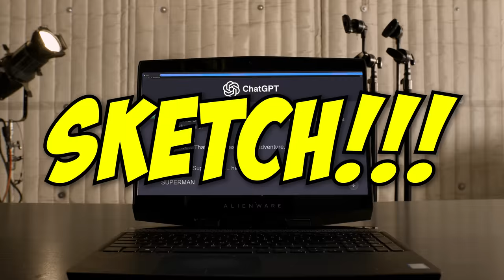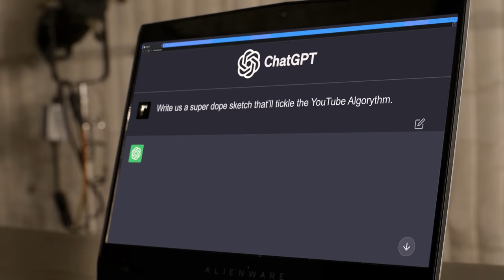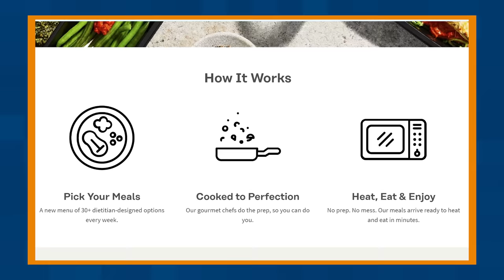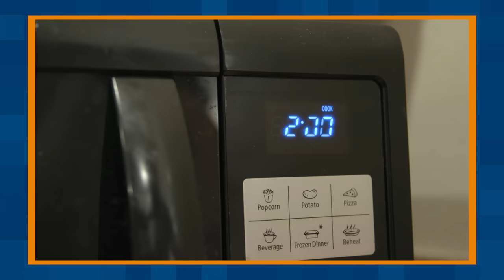WE LET A.I. WRITE OUR SKETCH!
What can happen when you let AI write your sketch comedy video script

When You Let A.I. Write Your Script (Artificial Intelligence)
Bros Shawn and Kyle make AI write their new sketch, with the help of ChatGPT. What's the worst that could happen?

STARRING
Michael Adams Davis - Kyle / Thor

Written by Michael Adams Davis and Michael Schroeder
VFX by Michael Schroeder
Additional VFX support from Richard Cabrera of Romthirty VFX - ​⁠​⁠​⁠@ROMTHIRTY
Edited by Brian Fisher
Cinematography by Michael Schmidt
Gaffer - Joey Kramer
Makeup by Isabella Gerbino
Superman costume alterations by Jamie Frost
Thor costume by Sam Sneed
Special thanks to Cort Maclean and Steve Wyshywaniuk of Studio71

Making sketch comedy videos about pop culture since 2010